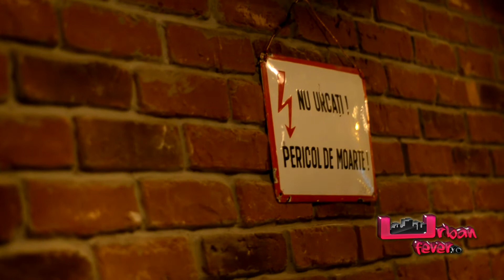26.10.2013 - BAR_K Grand Opening Party (FULL HD)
- 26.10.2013 - BAR_K Grand Opening Party (FULL HD)